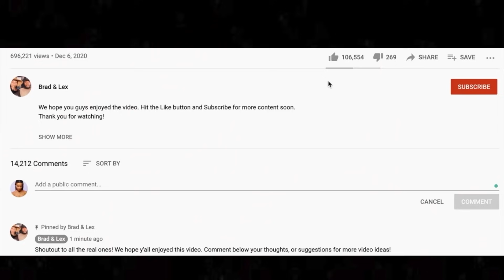REAL PUNK ROCK!! 🎵 FUGAZI "WAITING ROOM" REACTION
This is our first time listening to Fugazi. The Waiting Room is a little confusing but we think we got it figured out lol.

AMAZON WISHLISTS